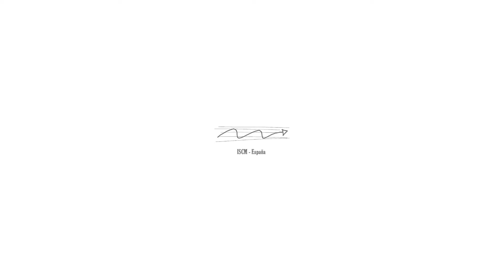YULAN YU (China, 1990) Tresspass (2021)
Trespass [Transgresión] (Yulan Yu, 2021). Estrea mundial. Encomenda de Vertixe Sonora

19 de Outubro de 2021
FESTIVAL VERTIXE 9
Edificio Castelao do Museo de Pontevedra. Pontevedra

VERTIXE SONORA Carlos Cortés trompeta | Simon Lewis trompa | Bleuenn Le Friec harpa | Mateo Barcia proxección e difusión sonora

Trespass [Transgresión] (Yulan Yu, 2021)
do francés antigo trespasser, no que, tres- que significa “máis alá, máis, cruz” (do latín trans) e passer que signifi- ca “pasar, pasar”
pasando máis alá.
cruzando.
empurrando fronteiras.
invadindo, suavemente, silenciosamente, sen violencia, con curiosidade...

Yulan Yu ( Jiangmen, China, 1990)
Nada en 1990 en Jiangmen, China. A formación de músi- ca clásica de Yulan comezou na primeira infancia sendo unha activa instrumentista (piano, teclado, voz, guzheng) que lee partituras ou improvisa. Estudou composición clásica contemporánea con Klaus Lang na Universidade de Artes de Graz, Austria. Actualmente vive en Graz e está a desenvolver obras de composición, proxectos para agrupacións ou en solitario, así como obras de medios mixtos.